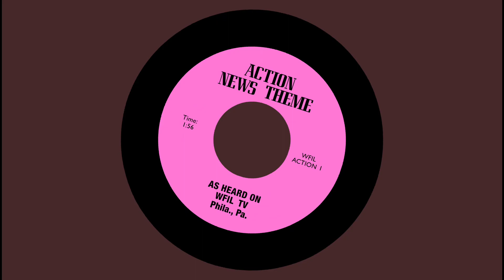Tom Sellers' Action News Theme (Remastered)